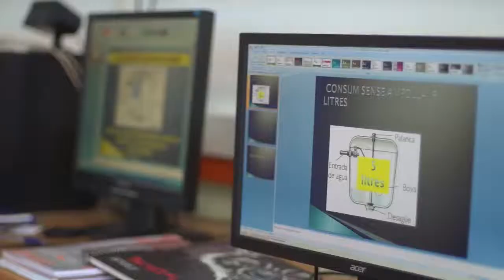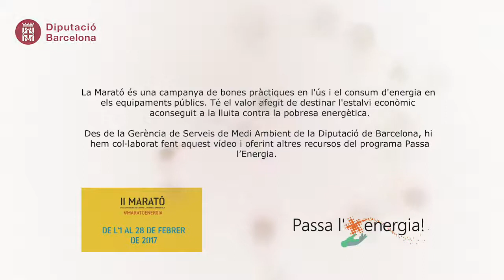Video reciclatge web